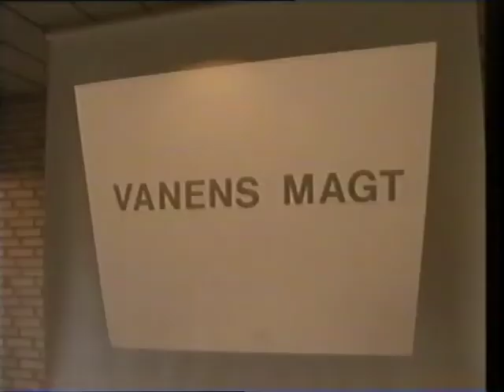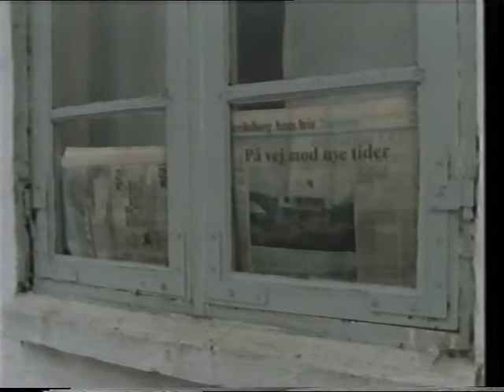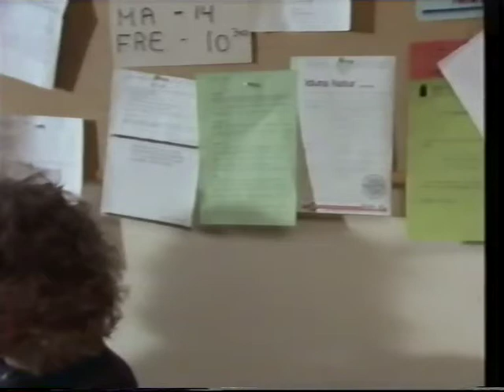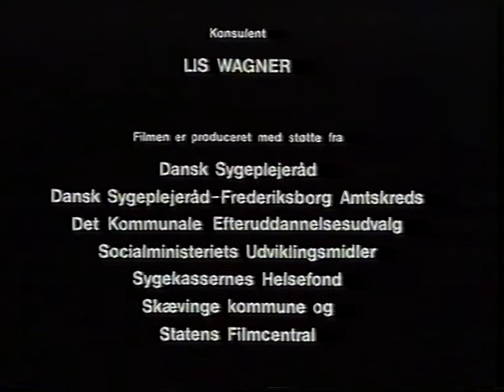Vanens magt - "Skævinge-projektet 1984-1987"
Dokumentarfilm om, hvordan man i Skævinge Kommune er gået helt nye veje indenfor ældrepleje og sætter mennesket i centrum.

Instruktør: Ole Henning Hansen (DK, 1992)